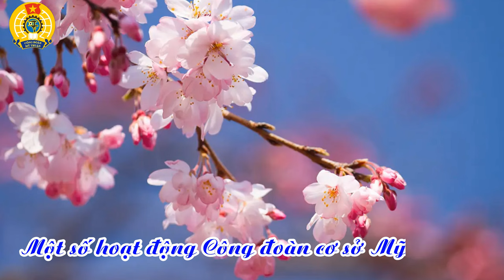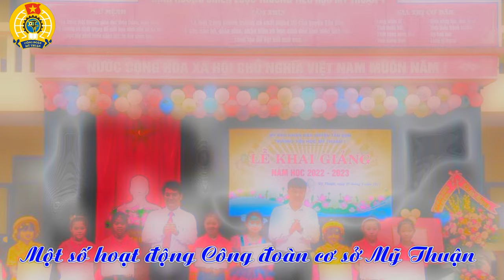VŨ ĐIỆU CÔNG ĐOÀN MỸ THUẬN THÁNG 7/2024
CÔNG ĐOÀN XÃ MỸ THUẬN THAM GIA HỘI THI VŨ ĐIỆU CÔNG ĐOÀN HUYỆN TÂN SƠN LẦN THỨ NHẤT LIÊN KHÚC HÃY HÁT LÊN BÀI CA CÔNG ĐOÀN - TỔ QUỐC GỌI TÊN MÌNH